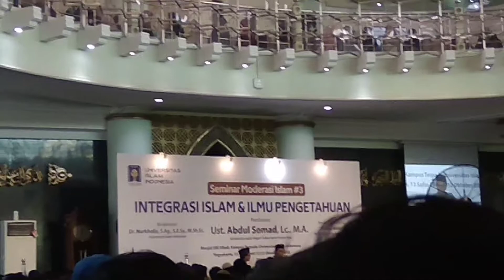Kajian Ustadz Abdul Somad Lc, M.A Ilmu Pengetahuan Dalam Islam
Yuk tonton dude, Ilmu Pengetahuan dalam islam gmna - gmnanya "Hayyu"